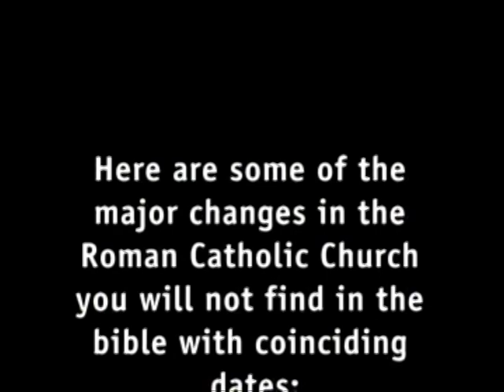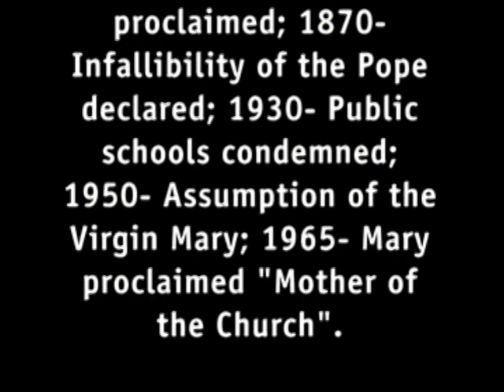VATICAN VACCINE, 07 OF 21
An eye-opening documentary revealing the truth, exposing the evils of the Roman Catholic Church. For centuries, the Vatican has fabricated manmade traditions to deceive the minds of men, leading souls away from the saving power of the gospel of Jesus Christ. Catholicism offers churchianity without Christianity, and religion without truth. Religion wants to fit us with glasses, but the Lord wants to open our eyes. Please say a prayer and ask God to open your eyes to the truth, and may this presentation be a part of the answer to that prayer.